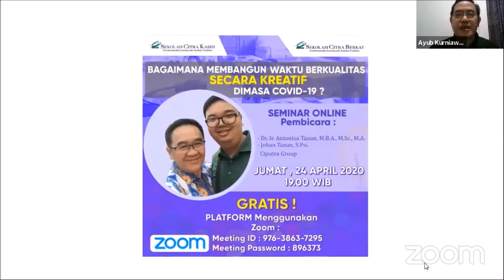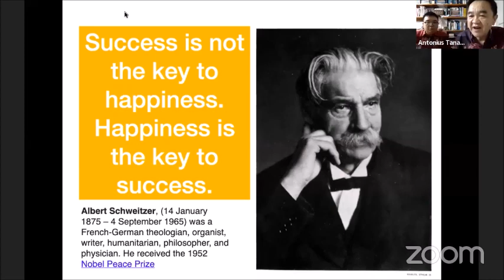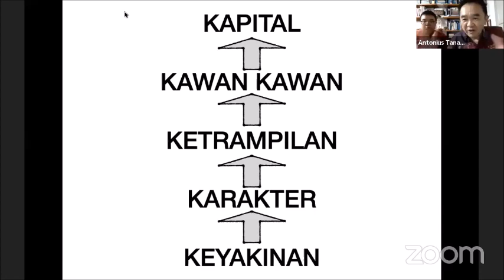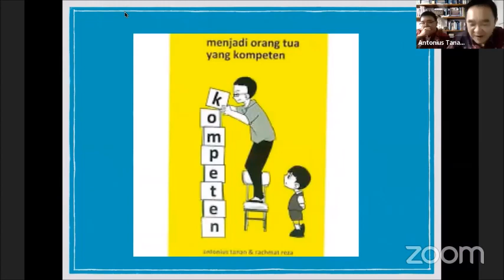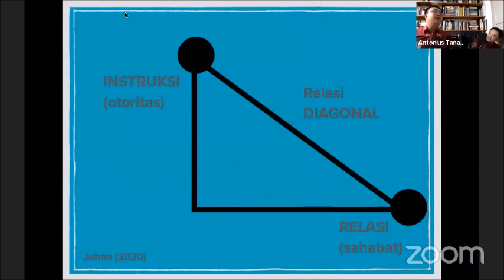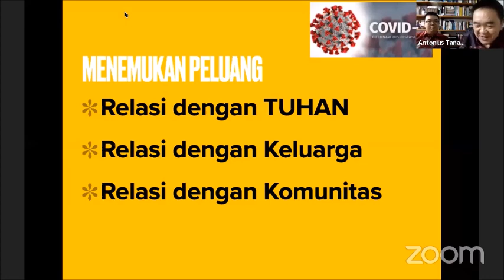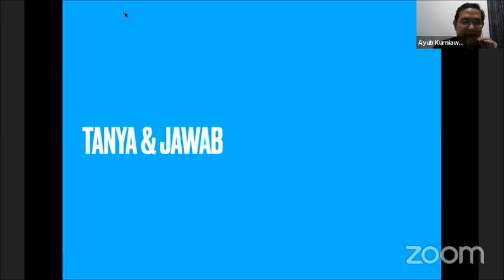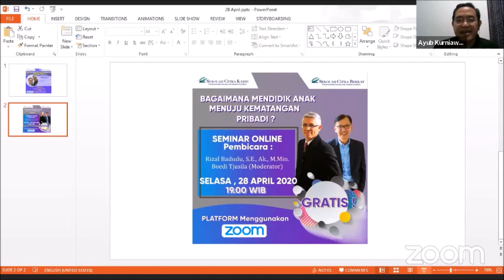Webminar "Bagaimana Membangun Waktu Berkualitas Secara Kreatif di Masa Covid-19"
Webminar pada tanggal 24 April 2020, yang dibawakan oleh Bp. Antonius Tanan dengan Johan Tanan yang membahas tentang bagaimana membangun waktu yang berkualitas dan secara kreatif dimasa sulit Covid-19.